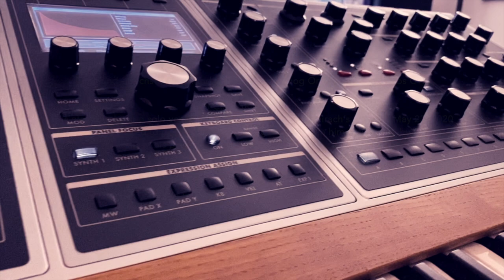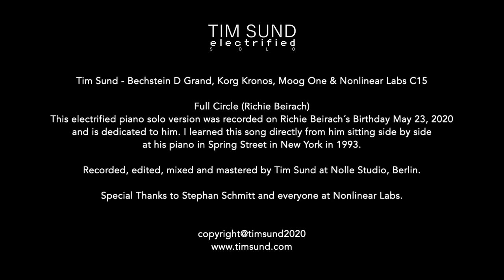TIM SUND electrified solo #1 - Full Circle (Richie Beirach)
"TIM SUND electrified solo" - in this subdivision of the video series "TIM SUND electrified" Berlin based keyboardist Tim Sund performs solo.

The keyboards used in this series: NONLINEAR LABS C15, KORG Kronos, MOOG ONE, MOOG Sub37 and sometimes an 1896 Bechstein D Grand.

"This electrified solo version of Richie Beirach´s "Full Circle" was recorded on his birthday - May 23, 2020 - and is dedicated to him. I learned this beautiful piece directly from him sitting side by side at his piano in Spring Street, NYC in 1993. Richie is definitely the most important musical influence of my life - Richie, thanks for showing me everything, above all the BIG PICTURE and TO BE INCLUSIVE.
HAPPY BIRTHDAY, this one is for you!" Tim Sund